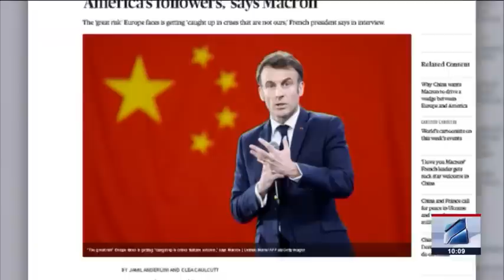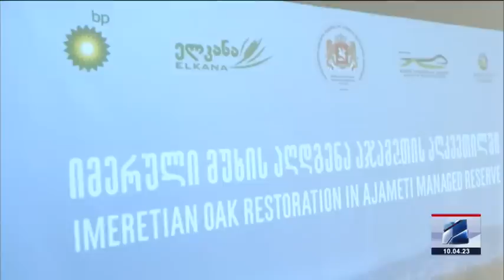კურიერი 10 საათზე-2023.04.10